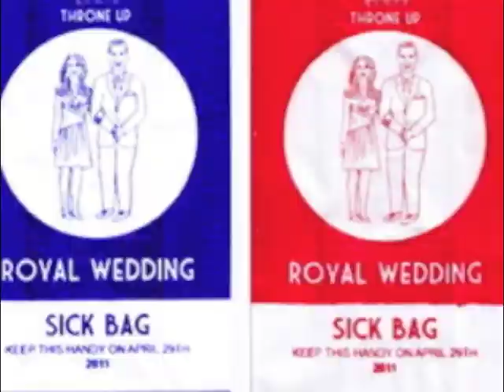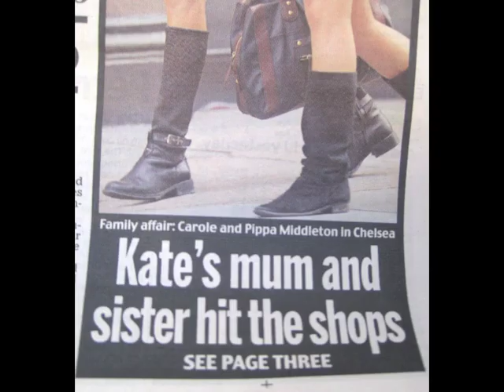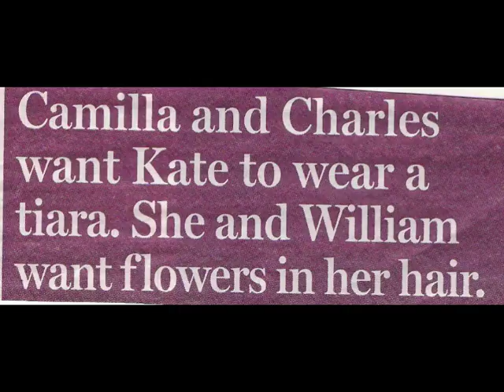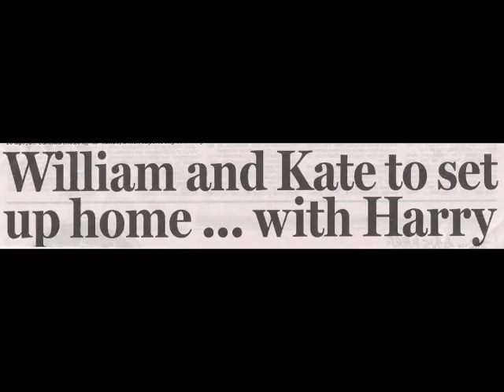Dreading the Wedding by The Headlines